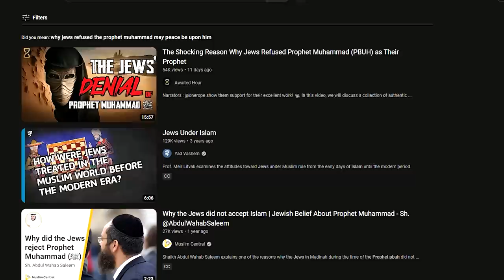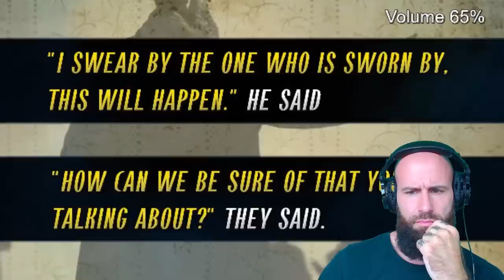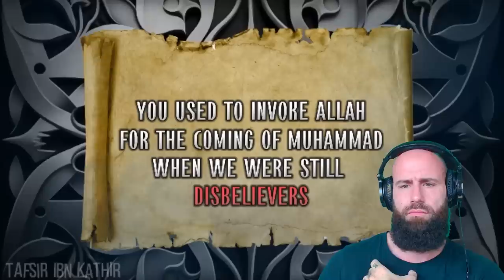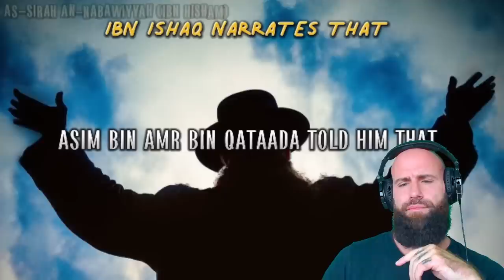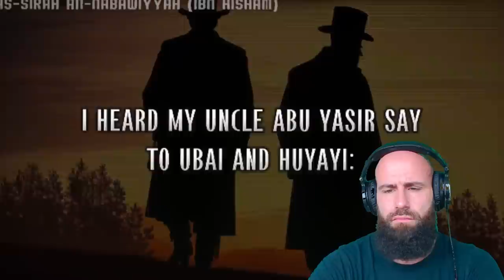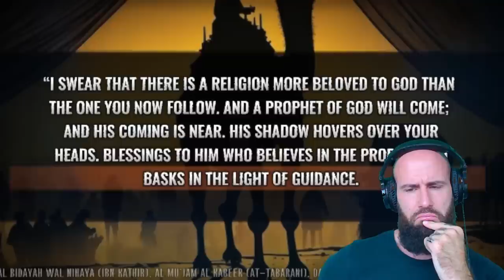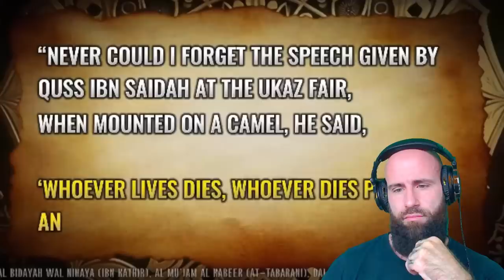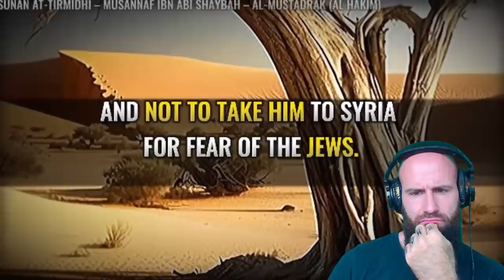Bobby Reacts To Jews REFUSED Prophet Muhammad (The SHOCKING Reason)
The Shocking Reason Why Jews Refused Prophet Muhammad (PBUH) as Their Prophet Original Video:

In this video, we explore a shocking reason why Jews during the time of Prophet Muhammad did not convert to Islam despite his message of monotheism and social justice. Many historians have attributed their rejection to their deep-seated prejudices and political motives. However, we uncover a lesser-known aspect that sheds light on their decision. We delve into the Jewish belief that they were chosen by God and were His only chosen people, which made it difficult for them to accept Muhammad's message that all people were equal in the eyes of God. Additionally, we explore how the Islamic stance on polygamy and circumcision contradicted Jewish customs, making it difficult for them to accept these practices. We also highlight the political and social climate of the time, where Jewish tribes were in constant conflict with each other, and how that may have played a role in their rejection of the Prophet's message. Join us as we unravel the complexities of this historical event and gain a deeper understanding of the factors that contributed to the rejection of Islam by the Jewish community.
God bless!